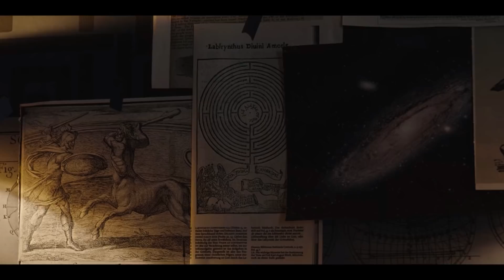Dark - Series Review (No Spoilers)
Quick video reviewing the German science fiction Netflix show Dark.
The show follows four families in the small town of Winden as they deal with the aftermath of a child's disappearance.

Reviewed by Sergio Velasquez
Edited by Moises Velasquez